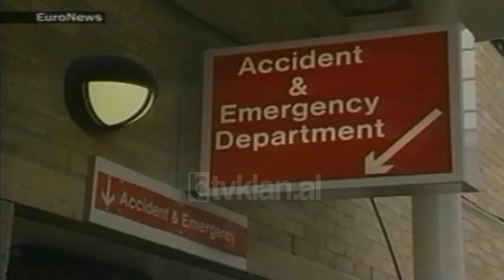Bota, Algjeri, Bler, Kastro, Barak, Arafat - (27 Korrik 1999)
Rihapet aeroporti i Algjerit për shoqëritë europiane të fluturimit. Pas pesë vet abandonimi tre shoqëritë kryesore Alitalia, Swiss Air dhe Air France kanë prekur pistën e aeroportit të Algjerit. Ndërprerja e fluturimeve ajrore në pistën algjeriane u bë pas një akti terrorist në dhjetor të ’94, ku në një linjë ajrore të avionit Air France vetëm si pasoj e ndërhyrjes së trupave policore franceze u kapën katër anëtar të një organizate terroriste, të cilët më parë vranë tre pasagjerë të Air Francës.

Bler zbret në bazë. Pas botimit të manualit bilanc të qeverisë për periudhën 98-99 Bler ka vendosur ta shoh me sytë e tij realitetin dhe e ka nisur me një vizitë në një spital të Londrës ku s’kanë munguar replikat me një 80-vjeçare për sistemin shëndetësor.

Udhëheqësi i Kubës Kastro ka folur për dy orë përpara popullit të tij në përvjetorin e 46 të një festë nacionale kubaneze. Do ta ndërtojmë të vetëm socializmin ka premtuar ai, sloganin e njohur për kubanezët.

Mbrëmja e sotme do të ketë protagonist Barak dhe Arafat dy liderët e Lindjes së Mesme. Për tre javë dy liderët janë takuar tre herë. Barak kryeministri Izraelit shpreson të arrijë një të përbashkët me Arafatin për rishikimin e marrveshjes. Në kuadër të saj dje Presidenti i Këshillit Legjislativ Palestinez ka takuar homologun e tij izraelit, duke i paraprirë takimit Barak dhe Arafat./tvklan.al